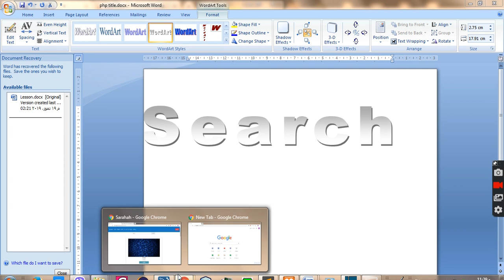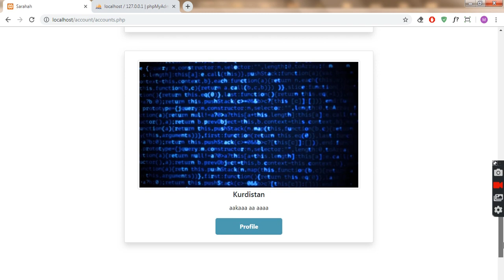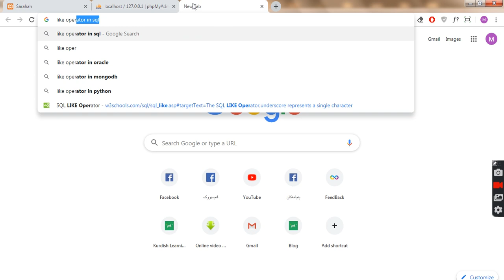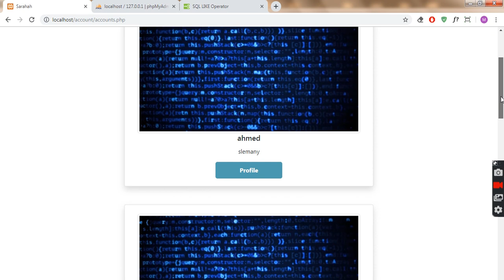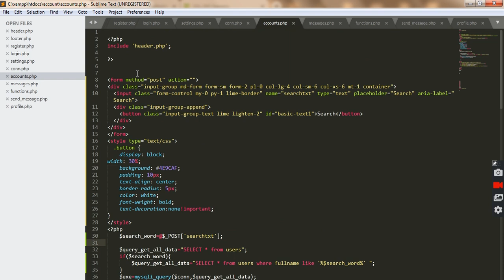#9 Search To Account (Search In PHP)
Website project kurdish
php kurdish
php project